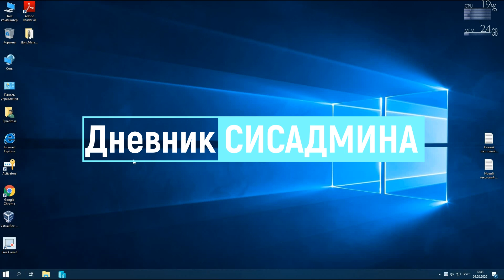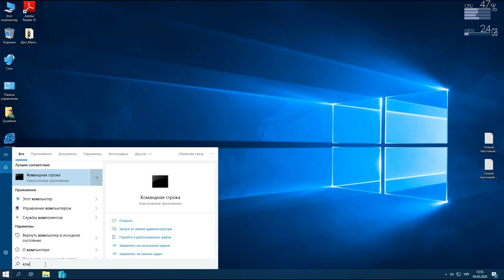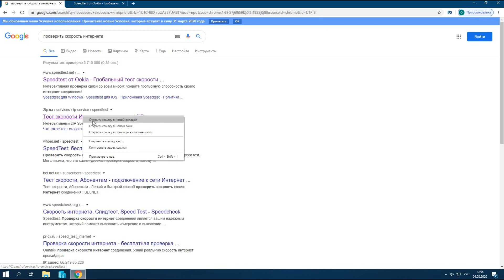Что такое пинг и почему тормозят игры в интернете?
Что такое пинг и почему тормозят игры в интернете? Вот этим вопросом задаются многие игроки в интернете. Ping — утилита для проверки целостности и качества соединений в сетях на основе TCP/IP, а также обиходное наименование самого запроса.
Что такое пинг? или так Что такое Ping?
Простыми словами это передача файла по времени, определенного размера от вашего ПК до сервера где находится информация, и возврат файла назад к вашему ПК вот это и будет пинг. И тем самым чем ниже ваш пинг — тем лучше. Если у вас высокий пинг — игра или же программа будет тормозить.

Что показывает пинг?
Пинг (ping) – это промежуток времени, за который пакет, отосланный с вашего компьютера, проходит через сеть до другого компьютера или сервера, и возвращается обратно.

Что такое пинг в игре?
Пинг — это время ответа вашего компьютера на запрос, промежуток времени, за который пакет, отосланный от вашего компьютера, проходит до другого компьютера в сети и возвращается обратно.

Какой у меня пинг?
Чтобы проверить сетевое соединение:
Перейдите в меню Пуск и наберите в поисковой строке командная строка или cmd.exe . Запустите приложение.
Введите в окне команду ping (адрес сайта) -n 10 и нажмите Enter.
Чтобы скопировать информацию, в любом месте открытого окна нажмите правой кнопкой мыши и выберите Выделить все.

Как узнать свой пинг?
По умолчанию в League of Legends информация о пинге и фпс выводится через комбинацию Ctrl+F. При нажатии на Ctrl+F в отмеченной области либо появляется информация о FPS и PING, либо исчезает. Однако, если при нажатии на Ctrl+F ничего не происходит, то рекомендуем проверить настройки горячих клавиш в настройках лончера.1

Номер карты:
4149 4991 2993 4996 грив.
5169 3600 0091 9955 долл.
Яндекс Деньги:
Наши кошельки WebMoney :
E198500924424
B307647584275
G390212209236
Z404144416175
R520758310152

А также смотрите другие полезные видео:
Как обновить встроенное программное обеспечение маршрутизатора TP Link?